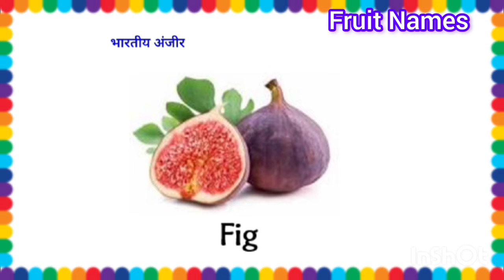Fruit Names// name of fruits// fruit name for kids //English grammar// fruit name in english// fruit